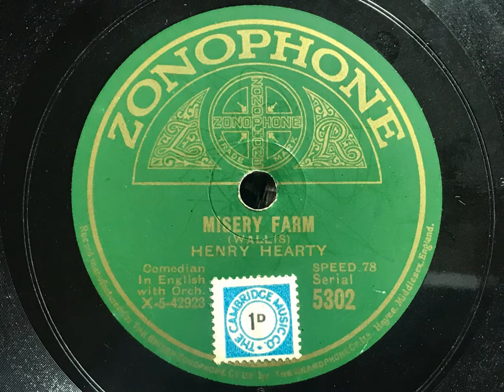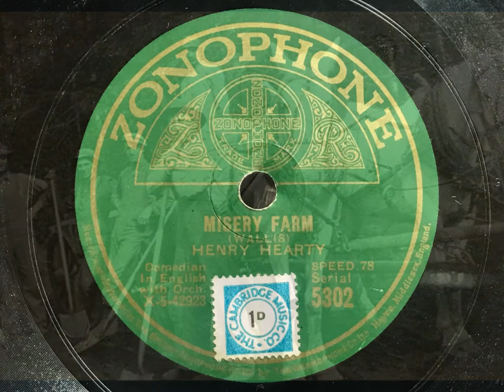Misery Farm - Henry Hearty - Zonophone 5302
Sometimes the most unusual discs feature superb hot accompaniments. Here is an example, with an outstanding accompaniment by Arthur Lally on baritone and alto sax!

HENRY HEARTY

Vocal, acc. by: ? Sylvester Ahola, t / Arthur Lally, as, bar / John Firman or Bert Read, p.

London, c. late February, 1929